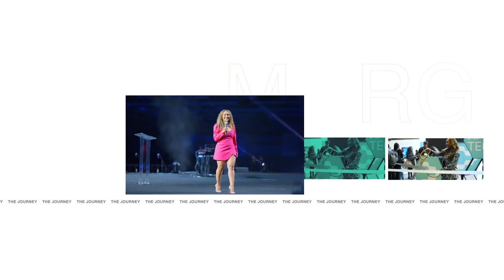How Jaclyn Johnson Bought Back Create Cultivate and Is Redefining Media | @Morgan DeBaun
In this exclusive interview, Morgan sits down with the dynamic entrepreneur Jaclyn Johnson shares her inspiring journey of buying back her company, Create & Cultivate, and redefining the landscape of media and events for modern women. Join us as we delve into Jaclyn's entrepreneurial story, her vision for Create & Cultivate, and the empowering content and experiences she's creating for women everywhere. Hear firsthand how Jaclyn is championing inclusivity, diversity, and authenticity in the media, and learn how you can be a part of this exciting movement.

🌟Key Points:

- Jaclyn's life after leaving Create & Cultivate: buying a house in Napa, exploring Europe with friends.
- Challenges in identity shifts from CEO to a more passive role.
- Cherub platform: matches angel investors with entrepreneurs.
- Angel investing process and changes post-pandemic.
- Valuing resources that save time.
- Support behind high-powered women.
- Jaclyn's post-divorce dating life and embracing feminine energy.

Visit Mormatcha.com to make a purchase.

Watch as these dynamic entrepreneurs delve deep into the world of investing, dropping invaluable gems along the way. From the highs and lows of the buyback process to the power moves that paved the way for her takeover, Jaclyn shares it all.

Don't miss out on this exclusive peek behind the scenes of the rebirth of Create & Cultivate. Tune in now for all the insider secrets and expert insights you need to know!